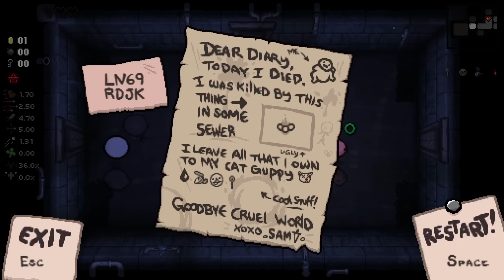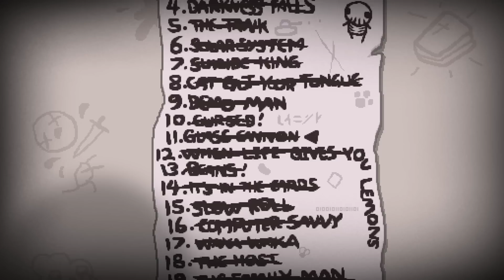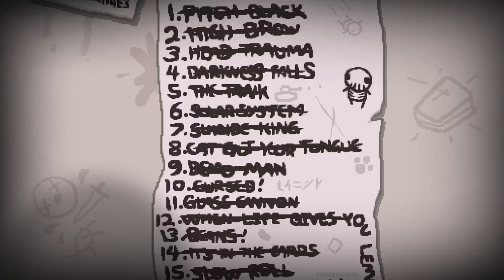LA NUEVA ZONA · The Binding of Isaac: Repentance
💥 VOY A LLORAR BASTA

➜  THE BINDING OF ISAAC: REPETANCE

DeiGamer.